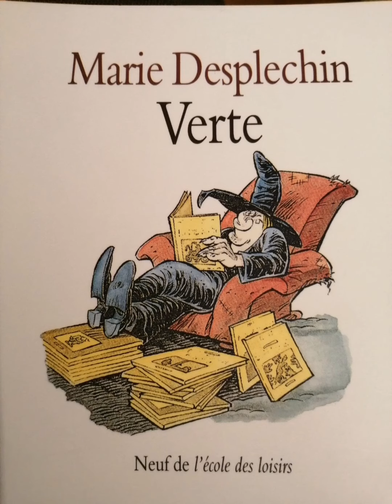VERTE chapitre 3 et 4. Marie Desplechin